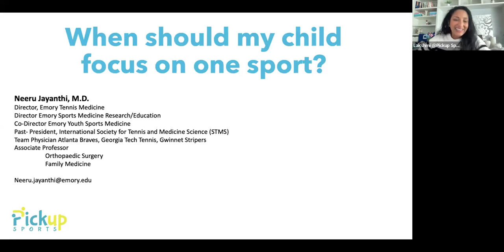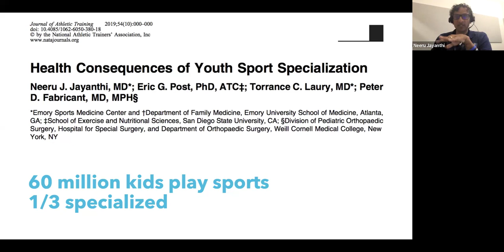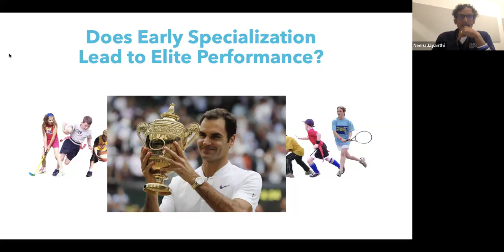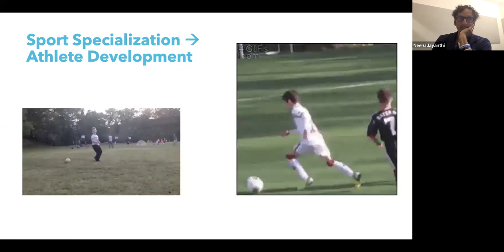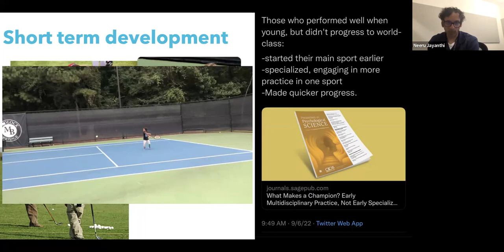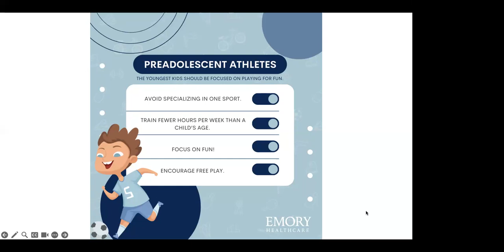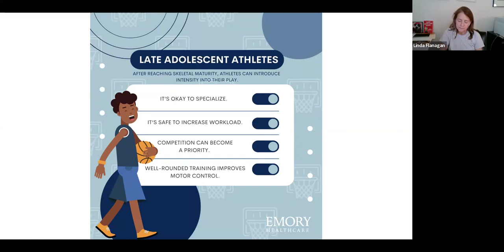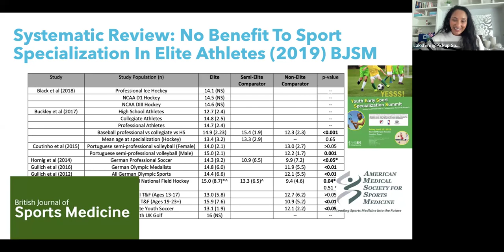Parent Chat: Is It Time For My Child to Focus On One Sport?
Dr. Jayanthi shows us the data in this compelling discussion with former pro athletes and parents.